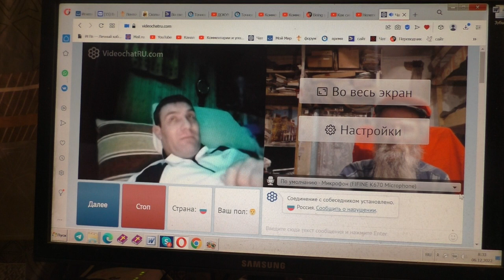Чатрулетка Встреча с протестантом